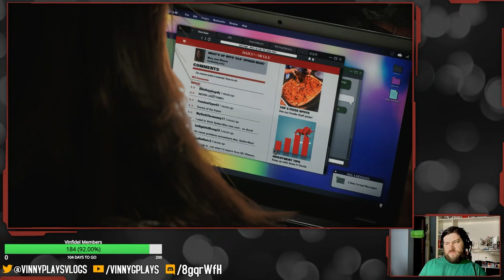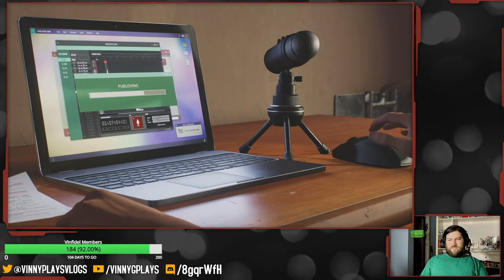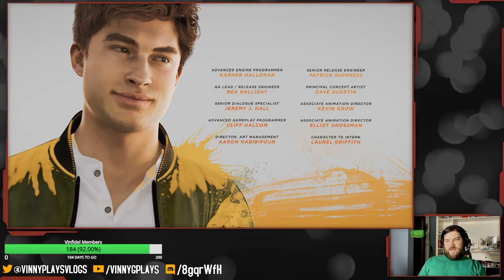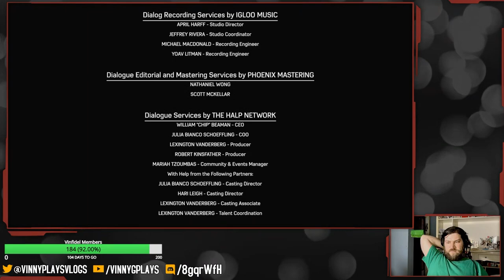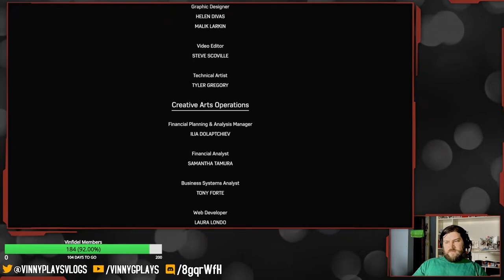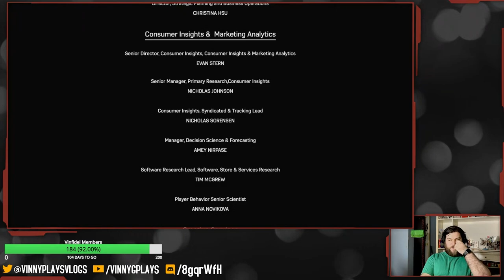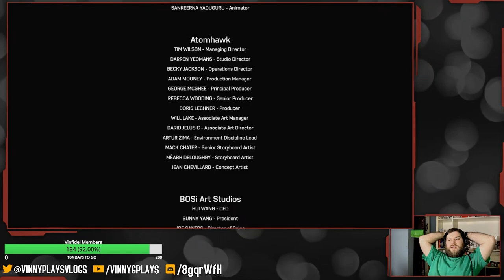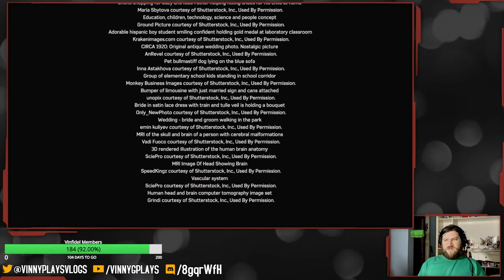Spider-Man 2 Part 5 [FINALE]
Special Delivery for Dr Connors!
Recorded live on Twitch on September 17th 2024!